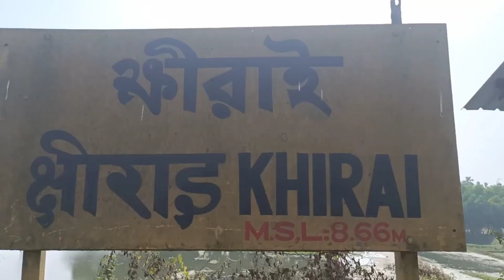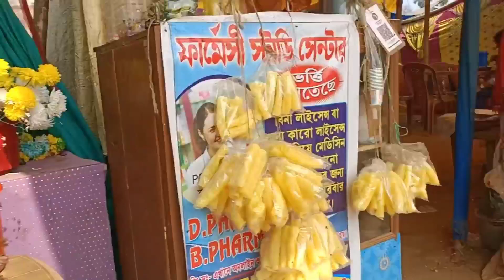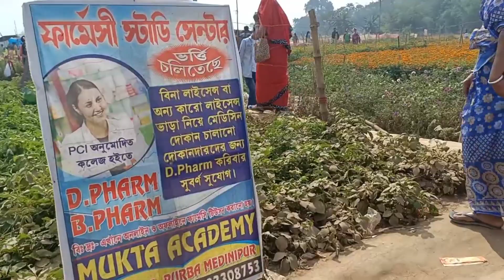Khirai/ Flower valley of West Bengal/Tour vlog